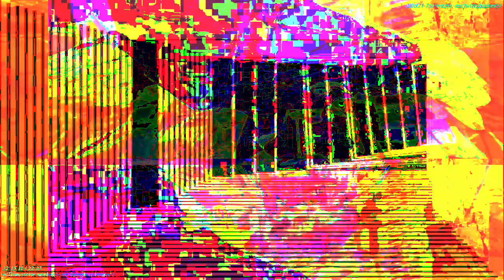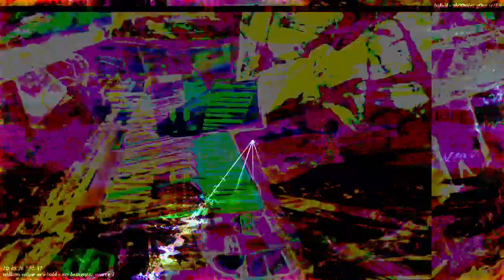[EPILEPSY WARNING] Part of the set of 12m13s video length group of videos that have been uploaded.